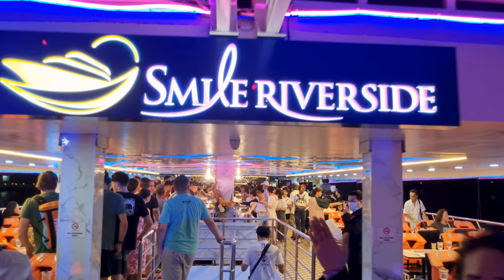Amazing Bangkok Dinner Cruise in Chao Phraya river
I will do our best to help small business owners and companies during difficult times.